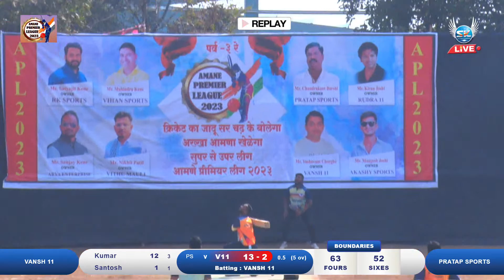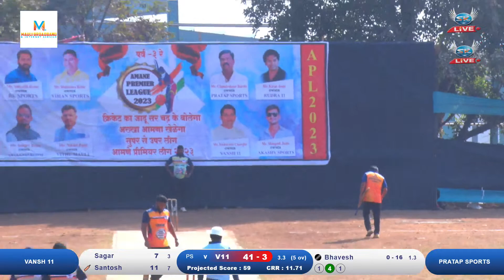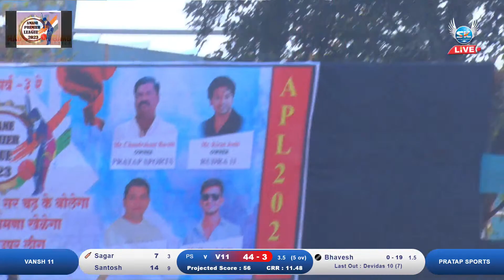Vansh XI VS Pratap Sports - 1st Semi Final - APL 2023, Bhiwandi